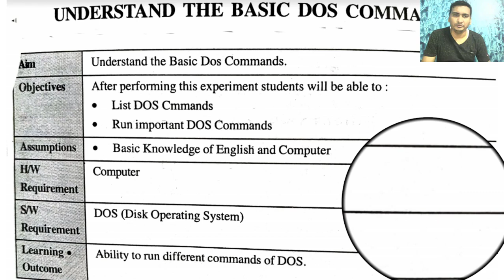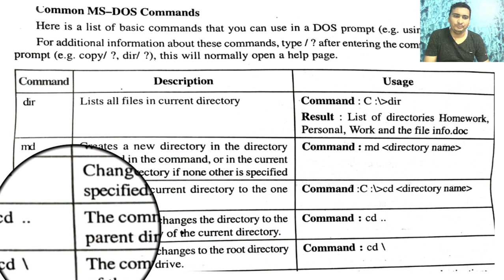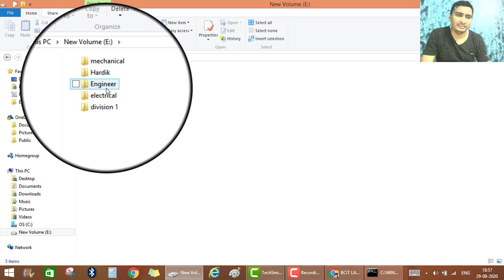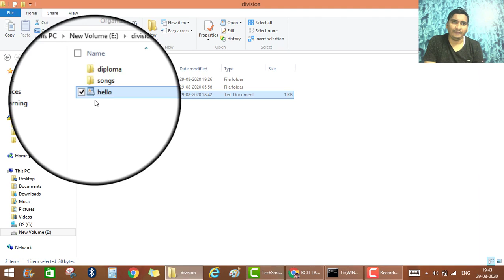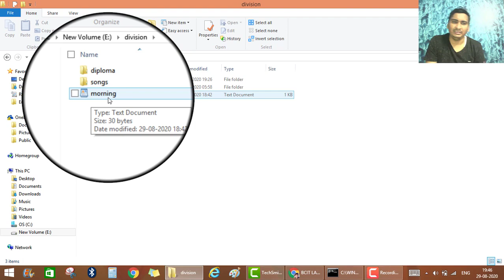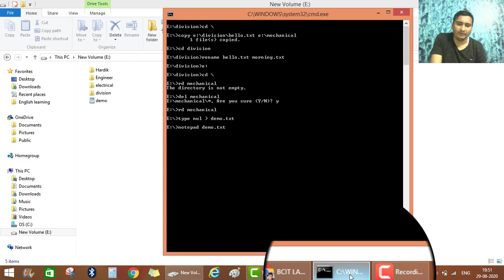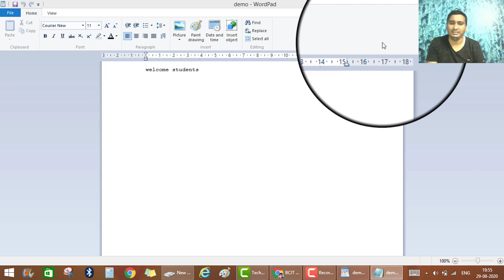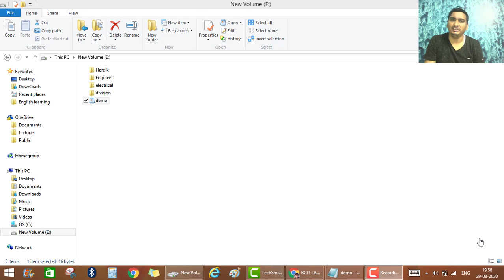BCIT Experiment no 2 - Basics of DOS command